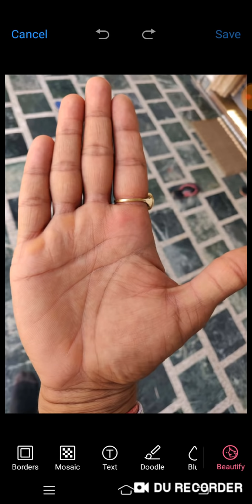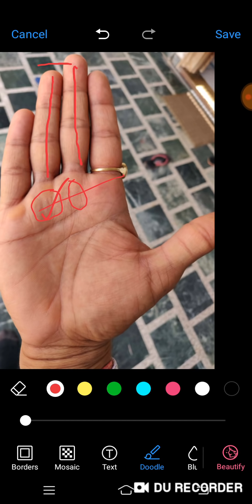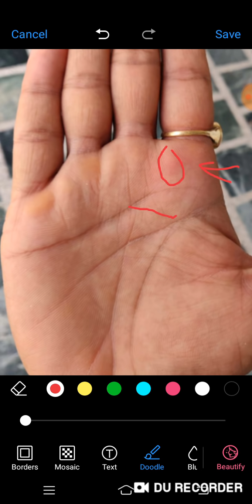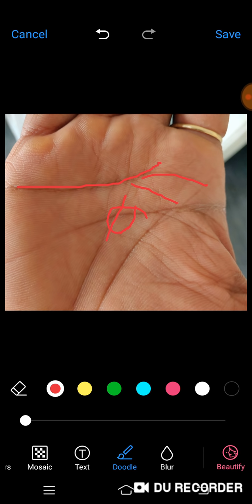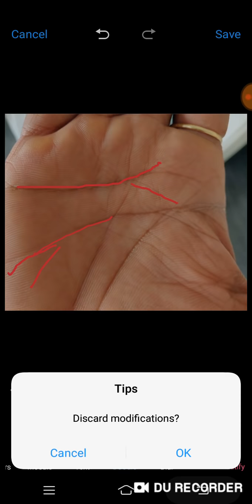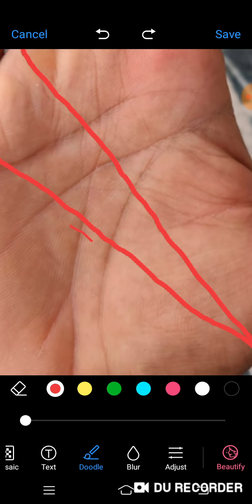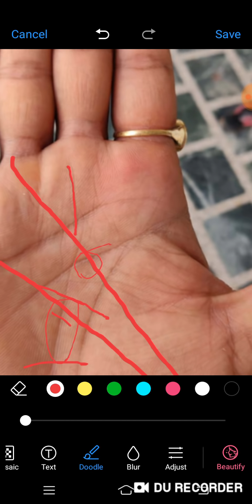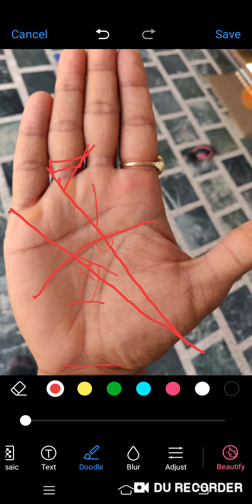इस तरह का Fateline हो तो समय के साथ-साथ तरक्की होती रहती है जिंदगी भर तक